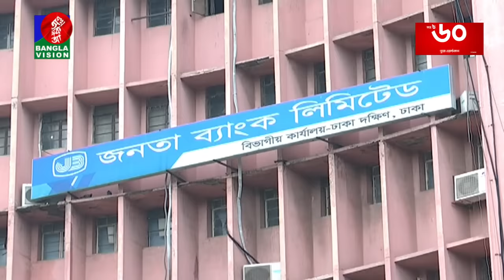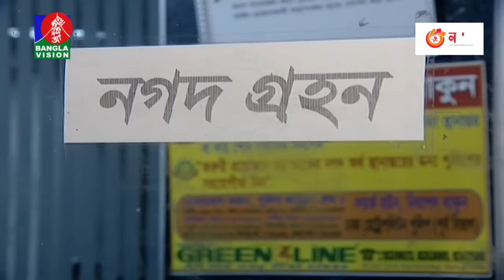রাত ১টার বাংলাভিশন সংবাদ | Bangla News | 27 October 2023 | 1.00 AM | Banglavision News